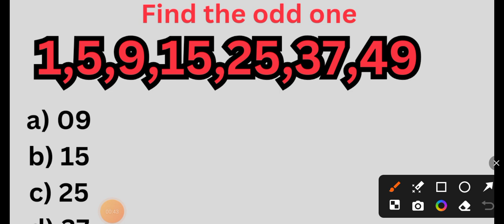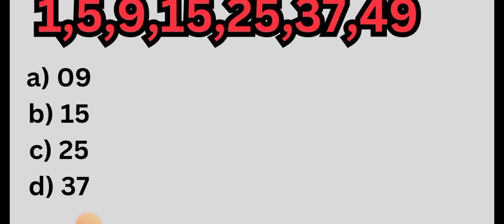Reasoning questions for government jobs | SSC,BANK PO, CLERK etc.